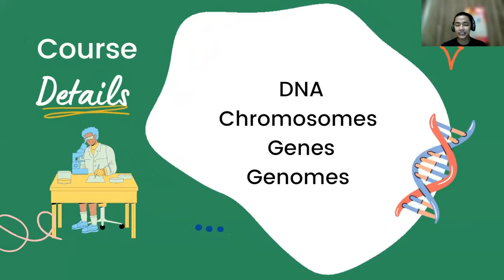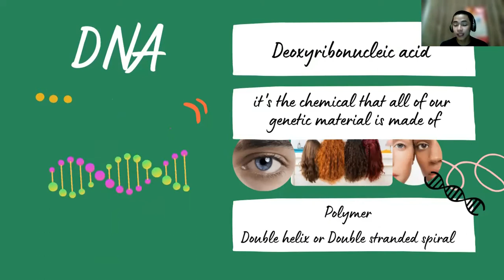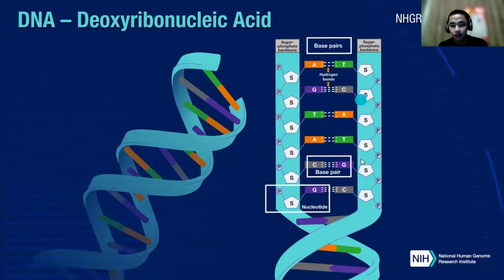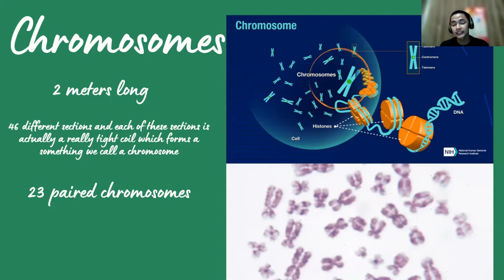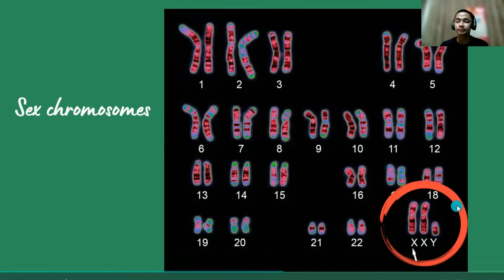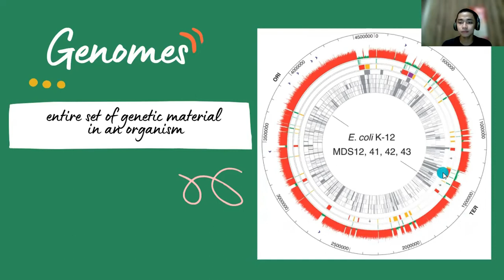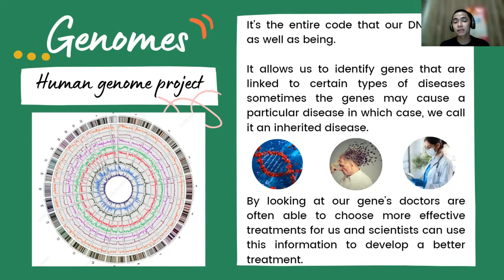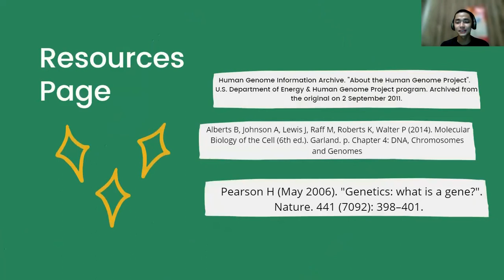Biotech & Chill Episode 2: Introduction to Genes & Genome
Biotech & Chill Episode 2: Introduction to Genes & Genome by Joshua Ison